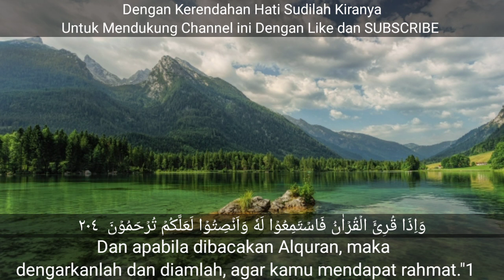DZIKIR MALAM JUM'AT ALQURAN MERDU SURAH AL-RAHMAN MENENANGKAN HATI DAN PIKIRAN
Ya Allah, sesungguhnya aku berlindung kepada Engkau dari kebingungan dan kesedihan. Aku berlindung kepada Engkau dari rasa lemah dan malas Aku berlindung kepada Engkau dari sifat pengecut dan kikir. Dan aku berlindung kepada Engkau dari lilitan utang dan tekanan tekanan manusia.” ya Allah terimalah doa-doa kami sungguh engkau maha mendengar, dan terimakasih taubat kami engkau maha menerima taubat dah maha penyayang. Amiin